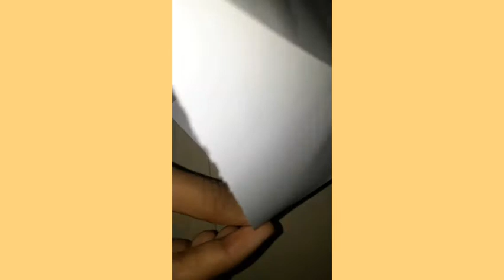Paper butterfly /make in easy /no glue/Diya's Tube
Hi friends

Please

Ok bye,